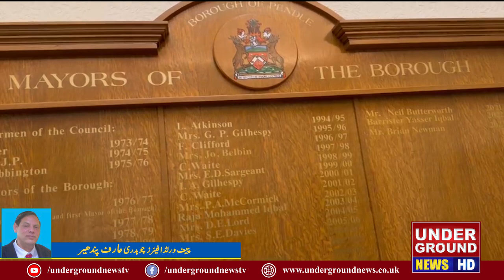برطانیہ کے سینئر صحافی عارف چودھری سے مئیر کونسلر محمد اسلم جوڑا کی خصوصی گفتگو